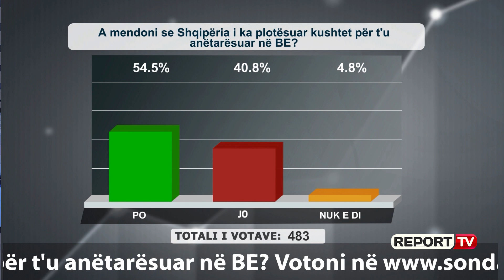Report TV - ‘Ruka e Bushati më të MIRËT’, telefonuesi zbulon edhe ministrin më të DOBËT të qeverisë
Duke komentuar edhe shkrimet e gazetave një telefonues mëngjesin e sotëm në programin “Shtypi i Ditës dhe Ju” në Report Tv foli pak për ministrat më të mirë të kabinetit qeverisës. Zotëria tha se Et’hem Ruka dhe Ditmir Bushati kanë bërë punë shumë të mirë kur kanë qënë ministra ndërsa Besa Shahinin e vlerësoi si më të dobëtën.